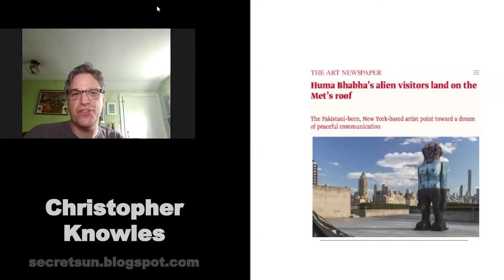Chris Knowles on the Met Gala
Chris Knowles spots pop culture deception in phony celebrities and the Catholic church.